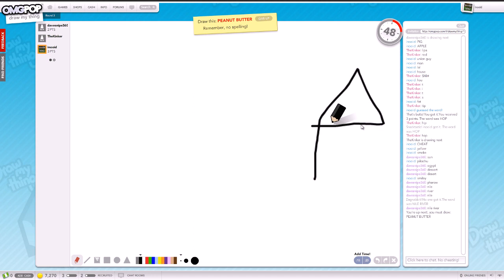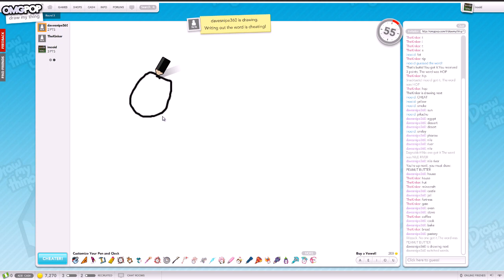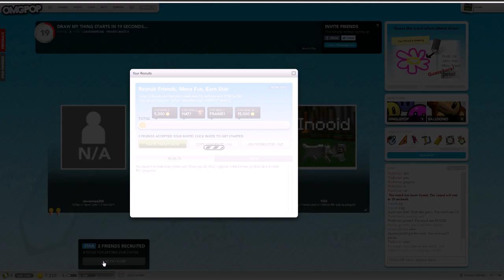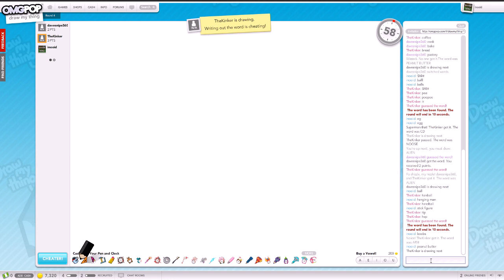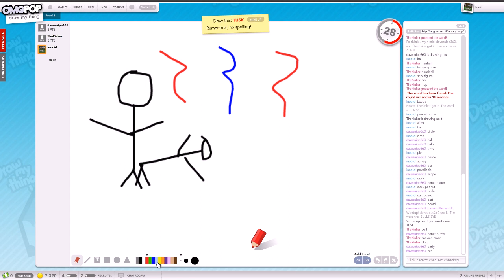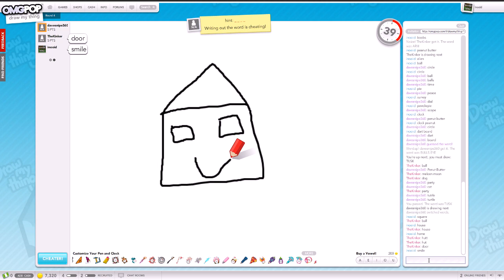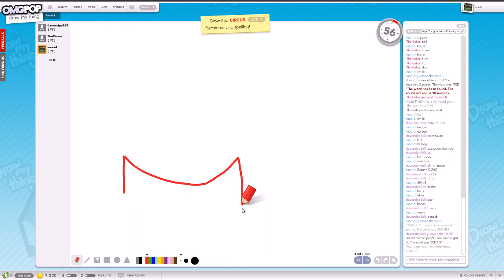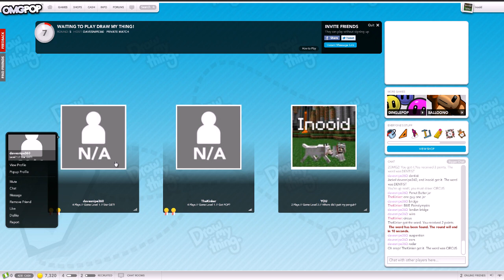DrawMyThing - Peanut Butter Pt 2. w/ davesnipe360 & TheKinker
Playing some DrawMyThing with Dave and Roman. Part 2

Skype: Inooid